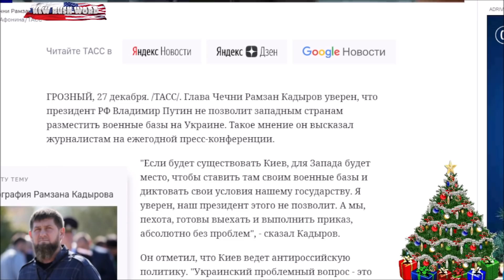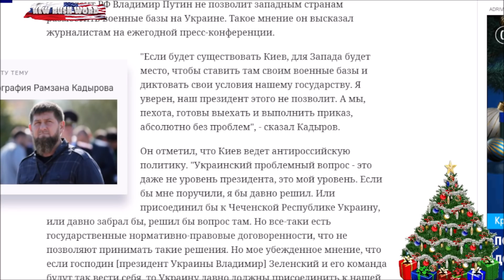Кадыров угрожает захватить Киев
Глава Чечни Рамзан Кадыров заявил о возможности присоединения Украины к России: в частности, к Чеченской республике и о том, что он бы навел там (в Украине) порядок
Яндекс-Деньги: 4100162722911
Bitcoin: 18BNGaWpPBfYMD7ohcCAfHCXuY3Peq37x7
Ether: 0x730119e25E1670996c02BBd5507EfcC26ce38cB5